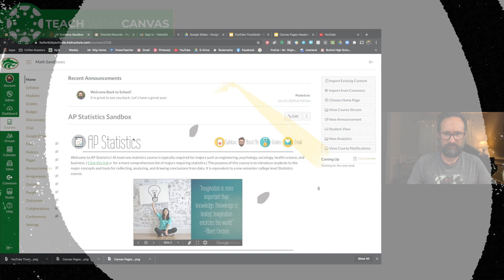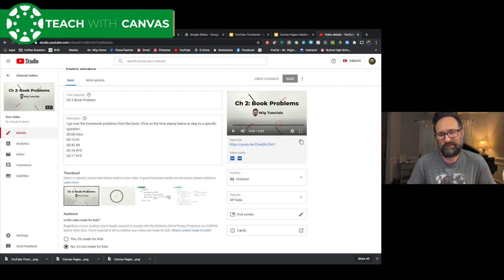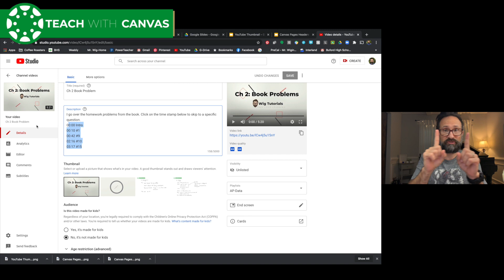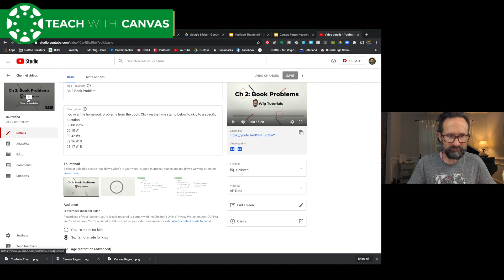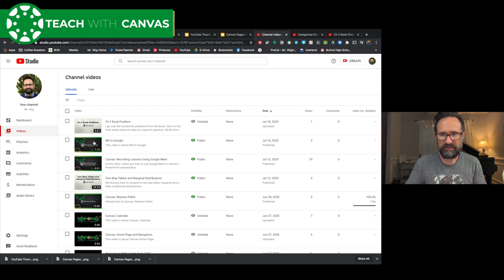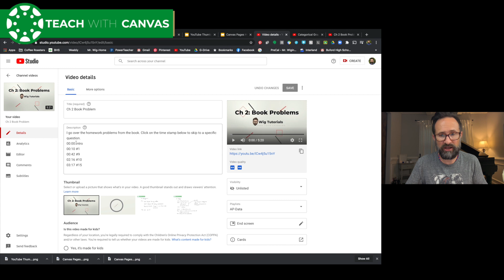Canvas: YouTube Thumbnails and Chapters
How to add custom thumbnails and chapters to your video.
00:00 Intro
00:25 YouTube Studio
00:50 Custom Thumbnails
01:31 Using Google Slides to make your Thumbnail
02:08 Adding the Thumbnail to YouTube
02:57 Adding Chapters